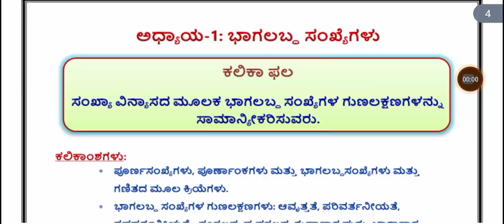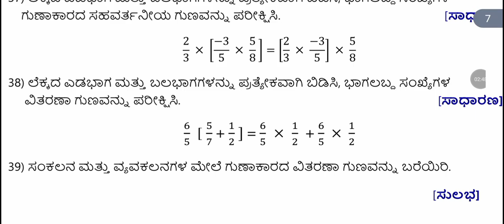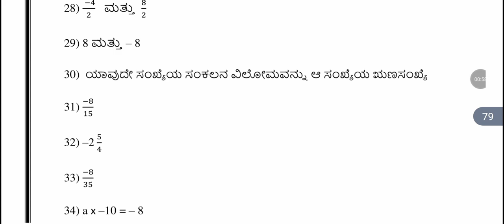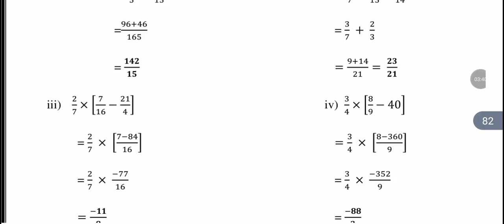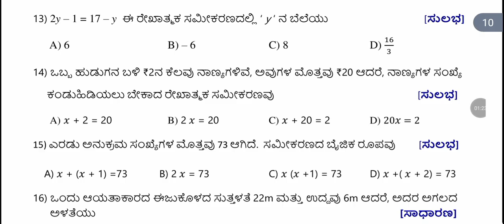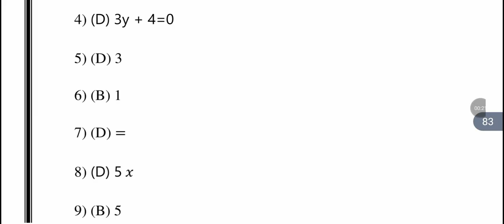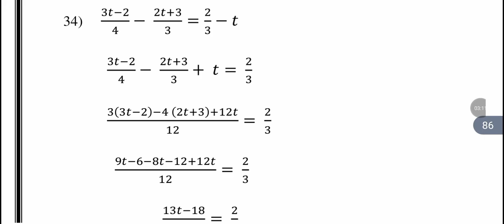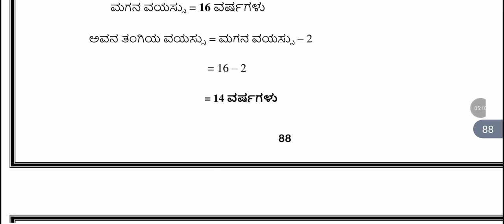8ನೇ ತರಗತಿ ಗಣಿತ ||ಪಾಠ 1- 2 ||ಘಟಕ ಪರೀಕ್ಷೆ ಪ್ರಶ್ನೆ ಪತ್ರಿಕೆ ಮತ್ತು ಉತ್ತರಗಳುyoutube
8ನೇ ತರಗತಿ ಗಣಿತ ||ಪಾಠ 1- 2 ||ಘಟಕ ಪರೀಕ್ಷೆ ಪ್ರಶ್ನೆ ಪತ್ರಿಕೆ ಮತ್ತು ಉತ್ತರಗಳುyoutube
8th standard maths unit test question paper with answer
8th class maths lesson 1 unit test question paper
8th standard maths lesson 2 unit test question paper with answer